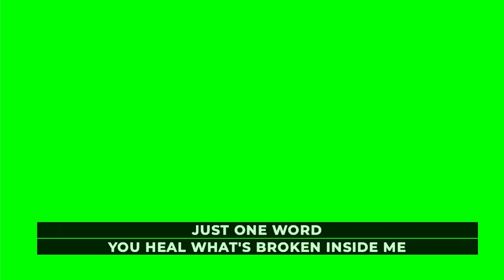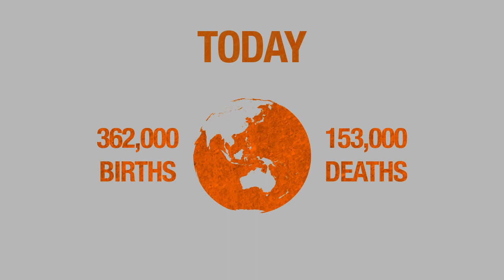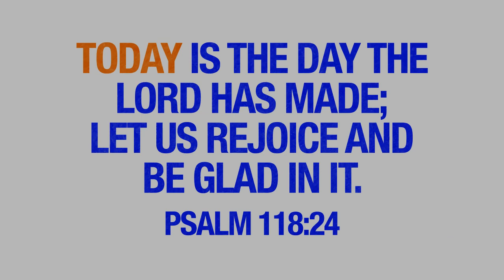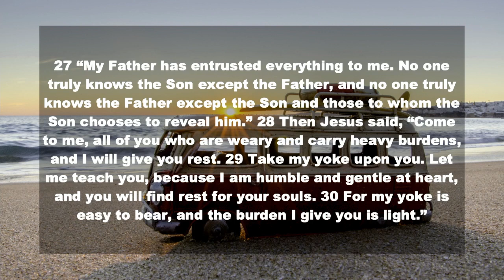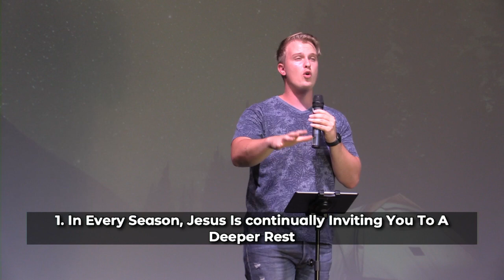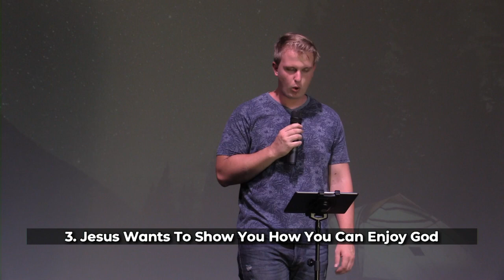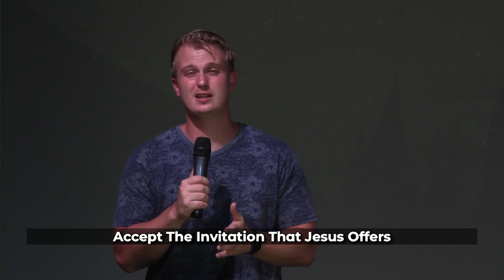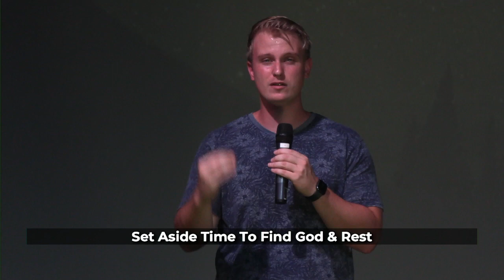Eastside Service - 3 Jan 2021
Join us for our very first service of 2021. Today Pastor Riaan shares a quick encouragement for us as a church as we head into level 3 lockdown and a great message from Pastor Jesse.